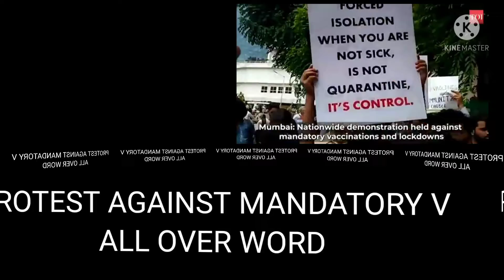Protest Against the Mandatory T I K A